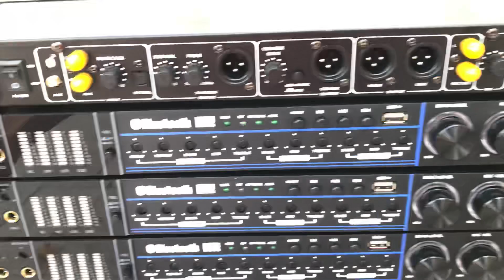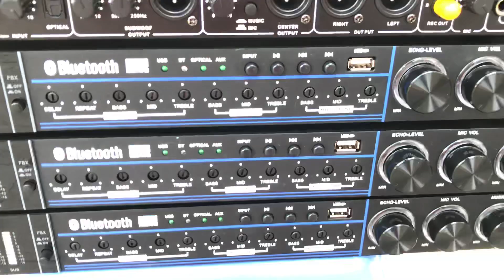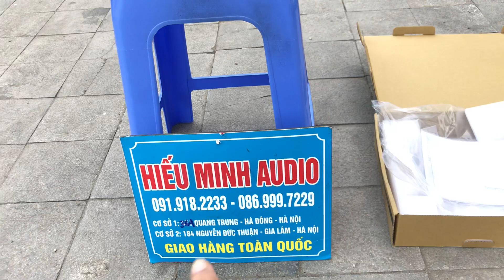Khuyến mãi 20 chiếc vang PS SV9 Giá:1tr700 tặng canon .Có trả góp LH:0919182233